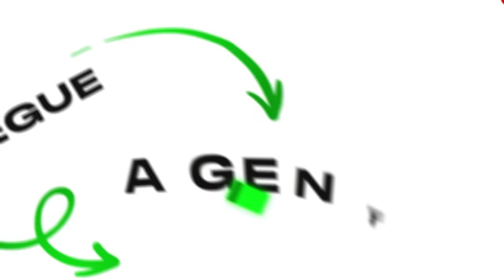Eu Fico Mais GORDO a CADA SEGUNDO no Roblox...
Hoje, Marcelodrv e Dudaberud estão GORDOS no ROBLOX! Quem vai vencer essa competição? Assista para descobrir!